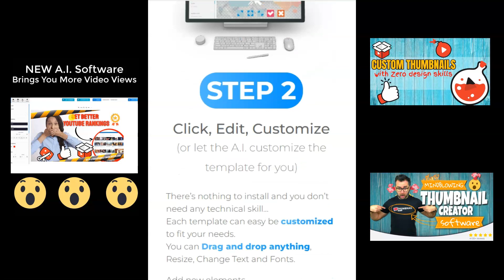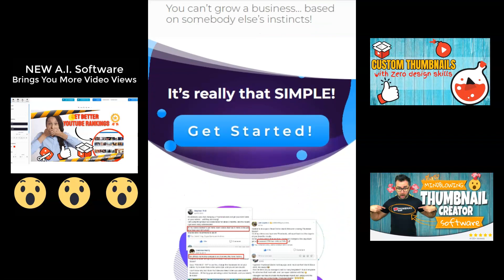Thumbnail Maker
Your videos are IGNORED by 90% of the traffic!

New A.I. Technology Gets You More Views, Hyper-Targeted Traffic & More Sales:

Fact #1: There are over 400 HOURS of video uploaded to YouTube EVERY MINUTE??

These days, just having a video won’t make you stand out.

Fact #2: The first thing your viewers will see is your THUMBNAIL

It doesn’t matter how good your VIDEO content is…

If your thumbnails are not GRABBING ATTENTION…

You’ll never get the views you deserve.

And without views, you’ll never get RESULTS!

Now, more than ever you need CUSTOM THUMBNAIL that captures attention!

It’s proven that a good thumbnail can TRIPLE your views and traffic OVERNIGHT!

Find out how you can create breathtaking thumbnails with only 3 clicks using Thumbnail Blaster:

Here’s what Thumbnail Blaster will do for you:

You will get More Views

Thumbnails are the #1 factor that is influencing people to click and watch your videos.

Increase your Click-Through-Rate will get you more views!

You will get More Traffic

Your videos will start getting more views…

And automatically you will get MORE TRAFFIC.

The best part about having more subscribers is that they will get notified each time you upload a new video.

And all your future uploads will get even more views and more views… mean higher rankings!

You will save $1000’s

On Templates, Graphics and Freelancer fees!

You will Save TIME

You will have to WAIT for the freelancers to create it – sometimes up to week…

Not to mention the fact that maybe you just WON’T LIKE the end result…